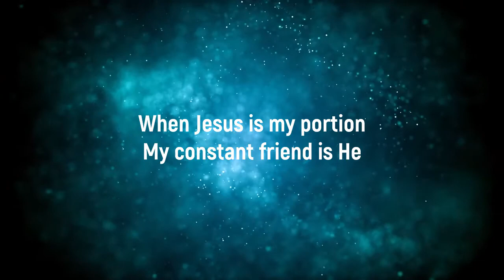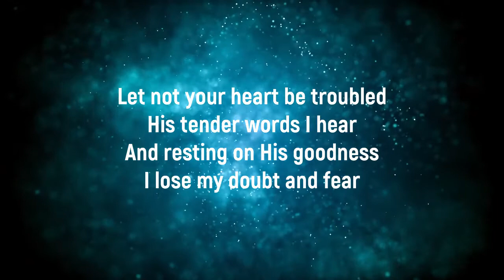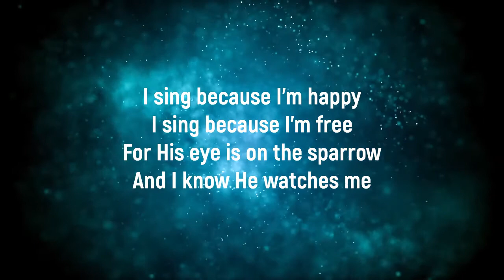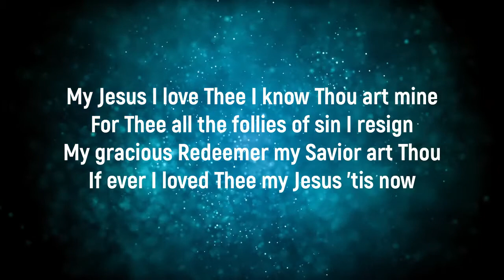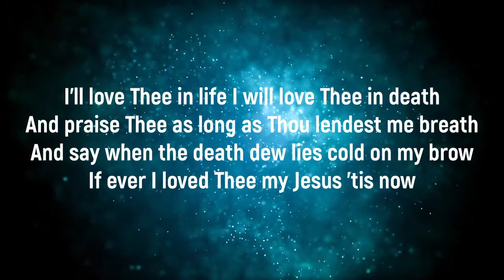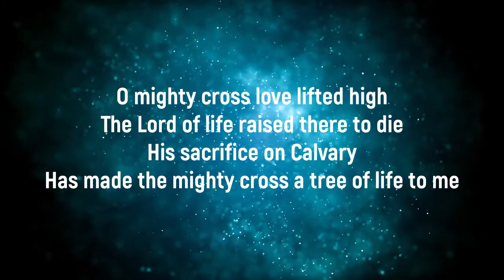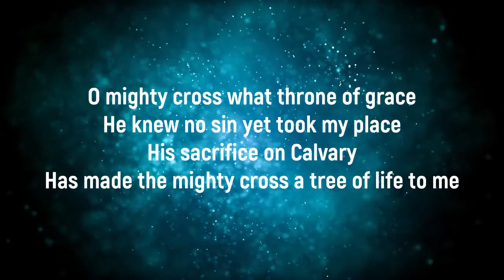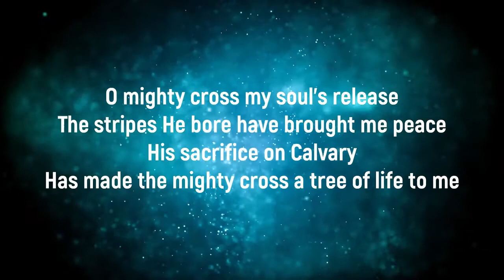Praise and Worship | May 10, 2020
May 10 Worship Set:
O Mighty Cross